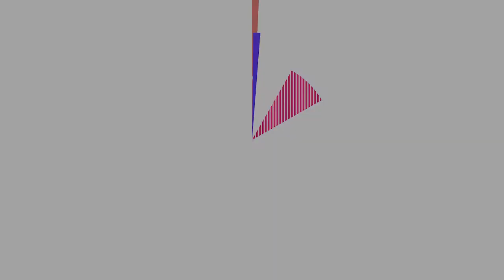Weekly Gadget Roundup - April 21st 2017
momenzz Connected Heartbeat Crystal

The momenzz Connected Heartbeat Crystal is created from an exciting combination of materials and cutting edge technology. A smoked glass shell clasps a handcrafted concrete base, enclosing the Swarovski crystal. Contouring momenzz is a rose gold-plated metal inlay, circling the sphere like a ring. Using your smartphone, or smartwatch, you can send your heartbeat to the crystal from anywhere in the world.

Lecan I/O – The iPhone Dock Reinvented

Enhance the features of your iPhone with the Lecan I/O iPhone Dock. It’s the world’s first MFi-certified iPhone dock that features a Lightning receptacle and audio out with mic function. It’s also the world’s smallest in a back support form factor design. The Lecan I/O has a stunning unibody aluminum construction. Your Lightning cable plugs directly into the port to power the dock. The added Flexmech™ technology allows the Lightning connector to shift forward up to 15º for fast undocking without the risk of damaging your device.

CROZ DIY Digital Camera

Gain a total appreciation for photography when you build and use the CROZ DIY Digital Camera. Complete with an acrylic casing, you can see the entire interior of this device. Incredibly, despite the DIY design, the CROZ Digital Camera is ultra compact and can easily fit in your pocket or bag. Simply insert two AAA batteries and a memory card and it works.